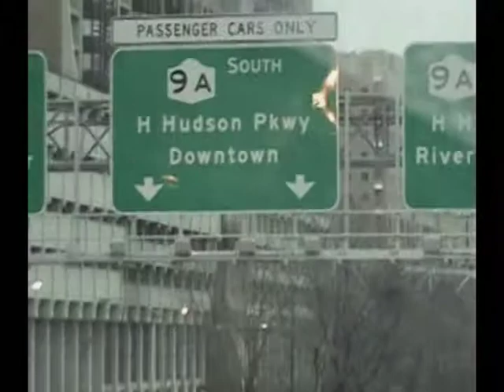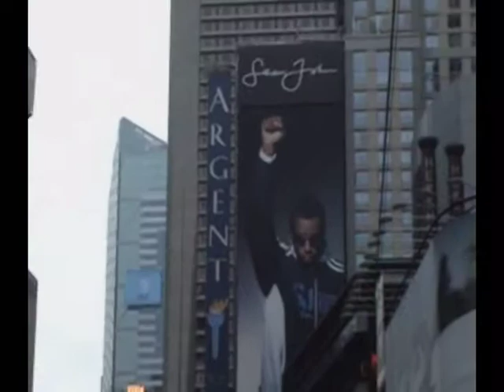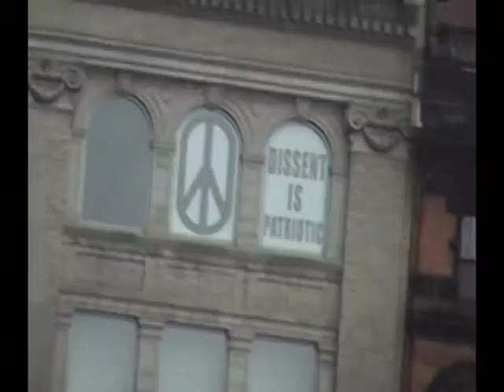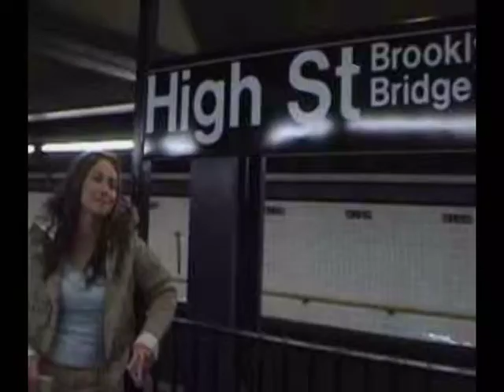NYC 05-06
Trip to New York with Miss Fallon in 2006.  Everything exceot the ball drop, the white castle and being lost in Harlem at 2 a.m.